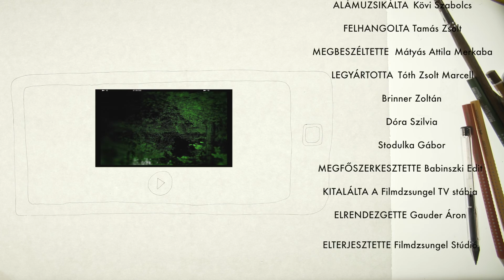MESÉL A CERUZA: A hiúz meséje, 2. rész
Egyszer volt, hol nem volt, volt egyszer egy nagy, sűrű erdő. Ebben az erdőben volt egy falu. Ebben a faluban egy ház. És a házban egy bácsi, akinek nagy pocakja és még nagyobb szakálla volt. Miután felkelt, adott egy kis tejecskét a macskájának, aki koromfekete volt, mint a hóember szeme. Ezután hideg vizet öntött a kulacsába, és sok teafiltert rakott bele. A türelmetlen emberek azonnal akarják a teát, ezért forró vizet öntenek rá, de a bácsi tudta, hogy hideg vízzel is lehet teát csinálni, csak ki kell várni. Az erdő mellett élő emberek már csak ilyen türelmesek. A bácsi a kulacsot bepakolta a hátizsákjába, és elindult dolgozni. A fekete macska nem szeretett egyedül otthon maradni, ezért amikor a bácsi nem figyelt oda, beugrott a hátizsákba...

(befejező, 2. rész)

elmesélte PAPP JÁNOS elrendezgette GAUDER ÁRON megírta MOLNÁR ATTILA DÁVID lerajzolta CSEH ANDRÁS kiszínezte M. GAMAI SZOFI lefilmezte KŐVÁRI GÁBOR összevágta KISS ÁGNES alámuzsikálta KÖVI SZABOLCS meghangosította TAMÁS ZSOLT megbeszéltette MÁTYÁS ATTILA MERKABA legyártotta TÓTH ZSOLT MARCELL, BRINNER ZOLTÁN, DÓRA SZILVIA, STODULKA GÁBOR megfőszerkesztette BABINSZKI EDIT kitalálta FILMDZSUNGEL TV elterjesztette FILMDZSUNGEL STÚDIÓ